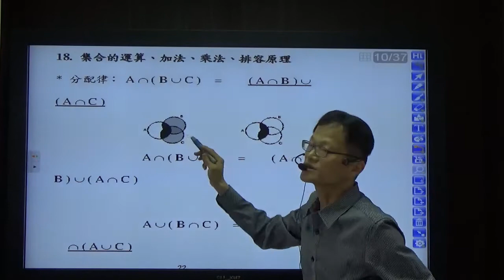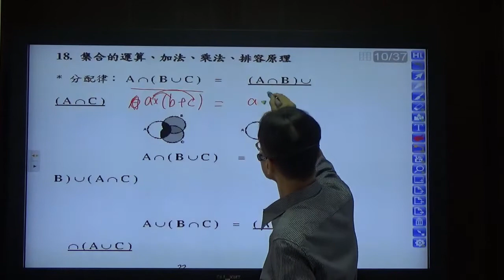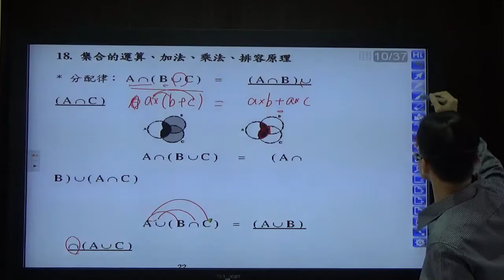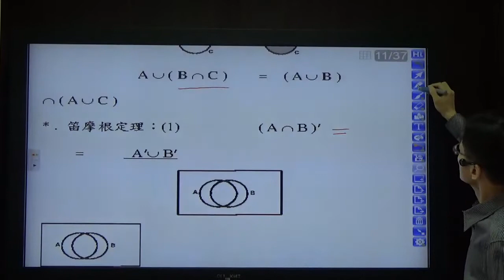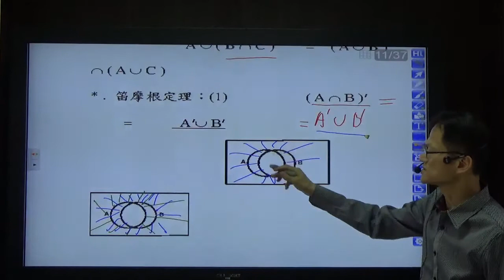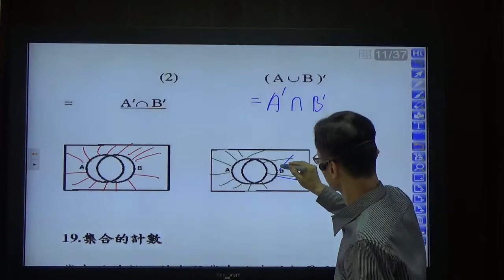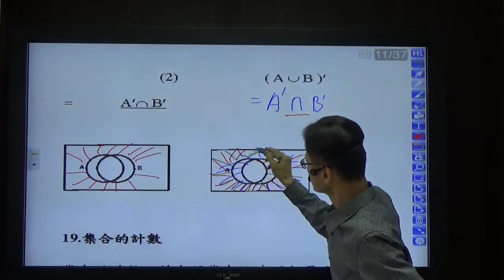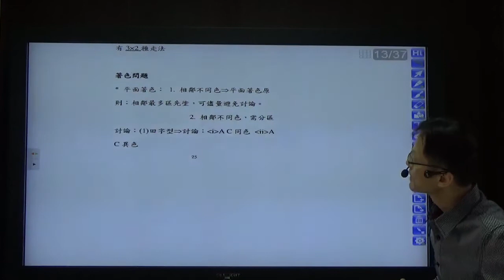高中數學 第二冊--第二章排列組合--題目3--集合的分配律與笛摩根定理(理論)